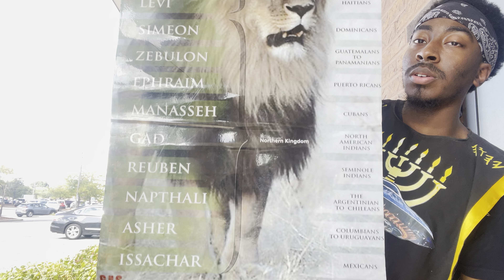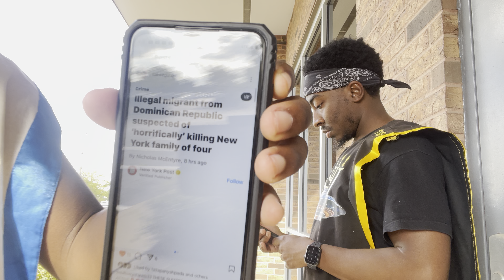STREET MINISTRY 09/14/24: THE DAY OF THE LORD HASTETH GREATLY 📜